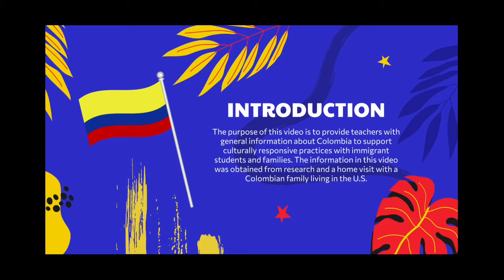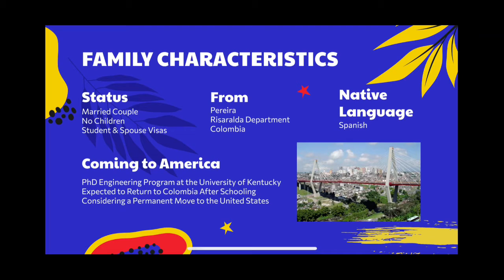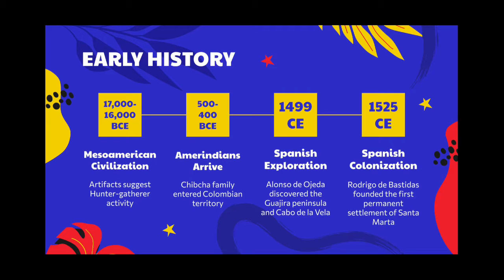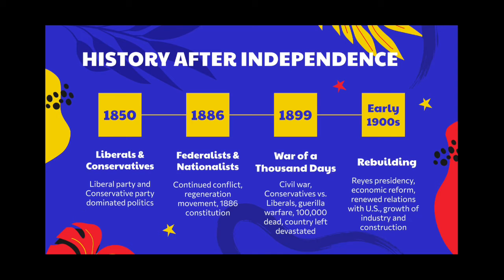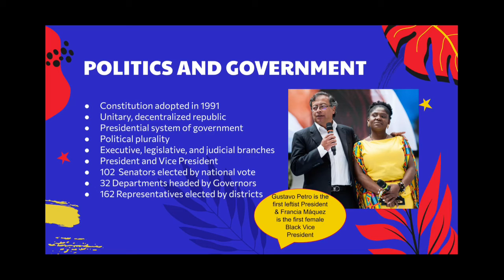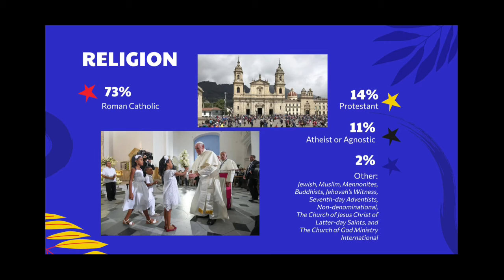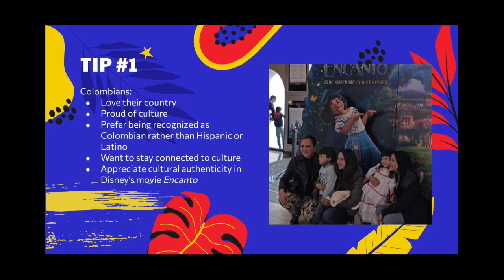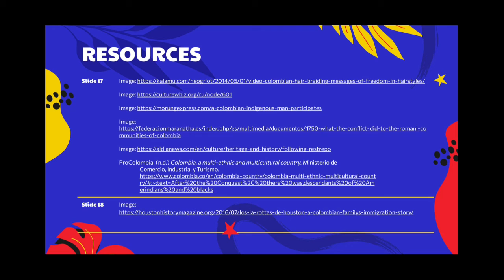Culturally Responsive Teaching: Focus on Colombia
EDU 587-Communicating with Immigrants
Georgetown College

Presentation Template from Slidesgo including icons by Flaticon, & images by Freepik
Music is copyright-free media from Filmmaker Pro Subscription